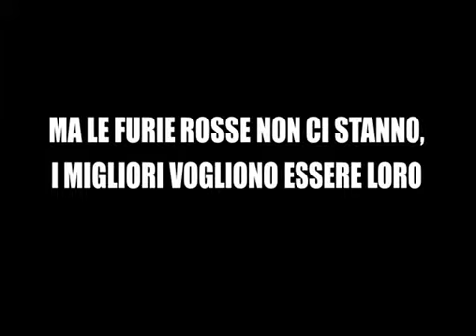Sigla diretta streaming BRB-CRO Lyon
Sigla della diretta streaming dell'incontro di ritorno delle semifinali di Coppa Europa.